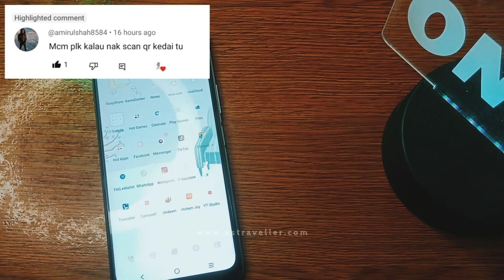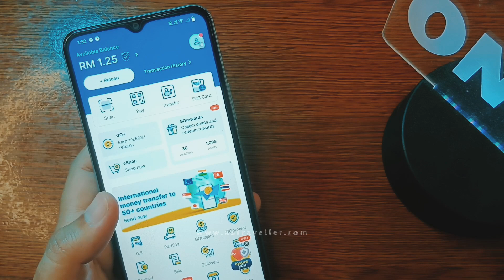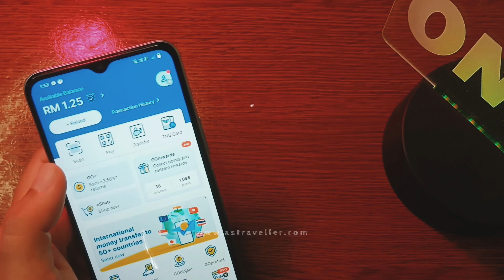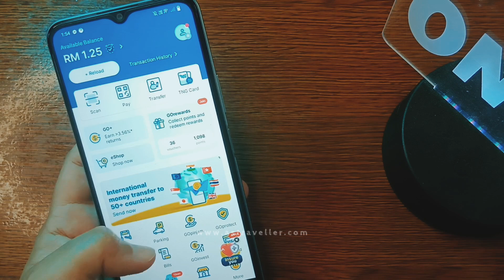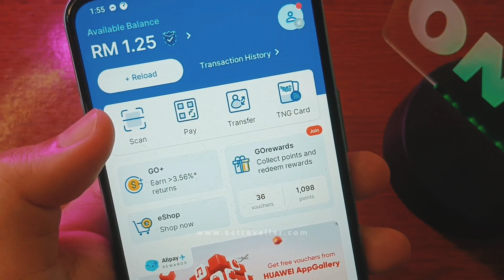Cara Mudah Nak Bayar Guna Touch N Go eWallet | Scan & Pay TnGo eWallet